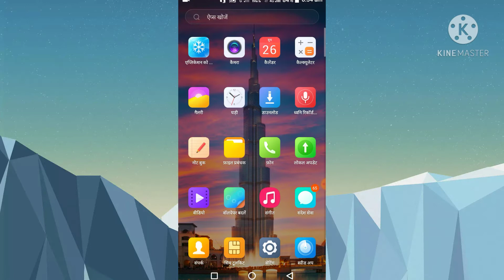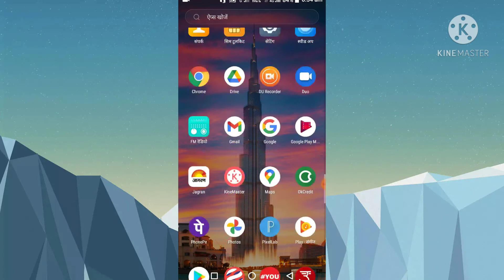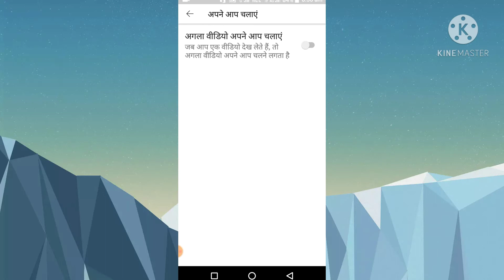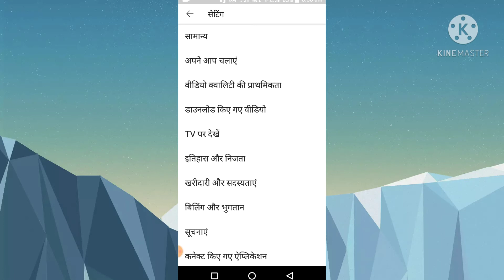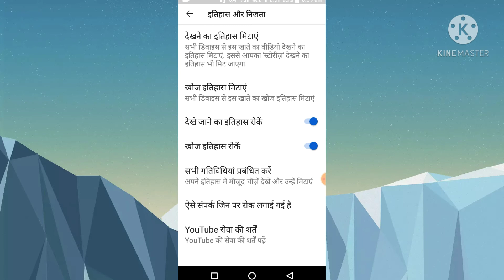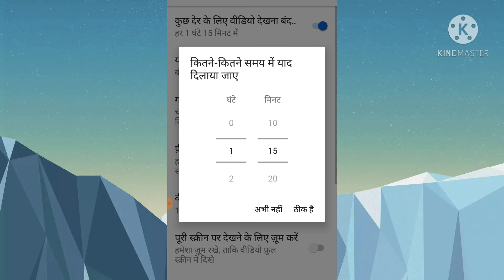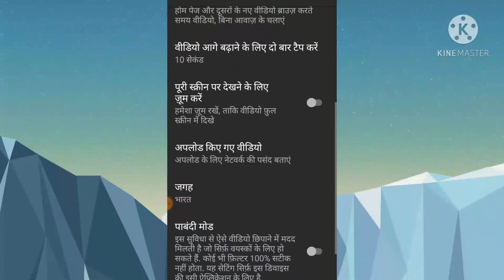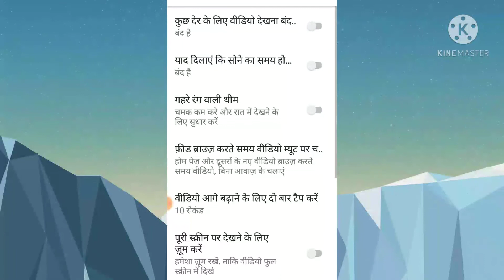यूट्यूब की पांच सेटिंग जो हम सब को करनी चाहिए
नमस्कार दोस्तों मैं राजेश कुमार आप सभी दोस्तों का स्वागत करता हूं अपनी नई वीडियो में दोस्तों इस वीडियो में हमने बताया है अगर आप यूट्यूब चलाते हैं तो आपको कुछ सेटिंग करना बहुत जरूरी है यह काम कौन सी सेटिंग है यह सारा कुछ हम इस वीडियो में आपको बताएंगे वीडियो को पूरा देखना है अगर इसी तरह की टेक्नोलॉजी वीडियो देखना चाहते हैं हमारे चैनल को सब्सक्राइब करके बेल आइकन प्रेस कर ले